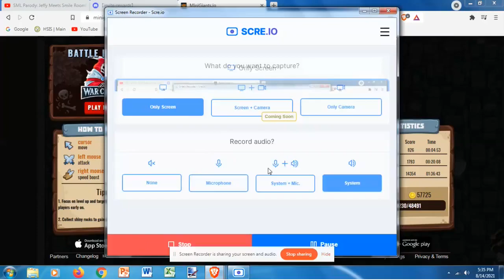Minigiants io Montage Part 2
Check out my friends channel link is in the image on top

Can see my subs from my notifications from going to discord

Just to let you guys know, that yesterday, i got 8 subs, then i got 13, then i got 10, then i got 8 left.

i will read your comments and get to the bottom of this!

I will post something special every week, so staytuned.